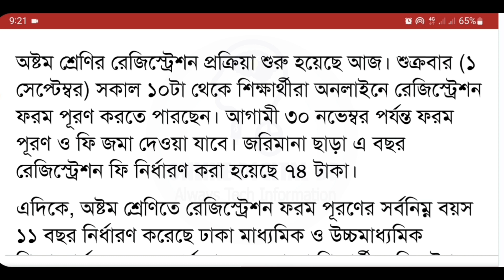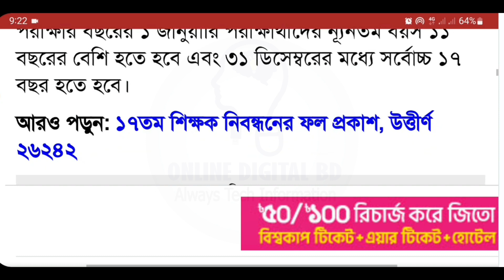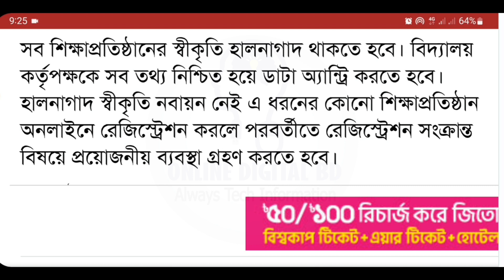🔥 ব্রেকিং! অষ্টম শ্রেণির রেজিস্ট্রেশন শুরু, বয়সসীমা সর্বোচ্চ ১৭ | Class 8 Students Important News